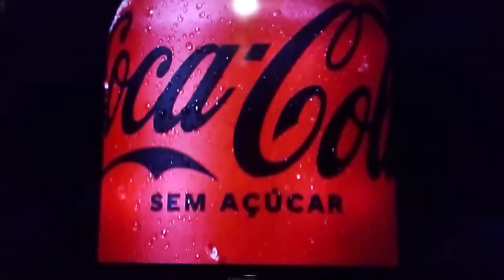Oferecimento E Vinheta Do Cinema Do Líder